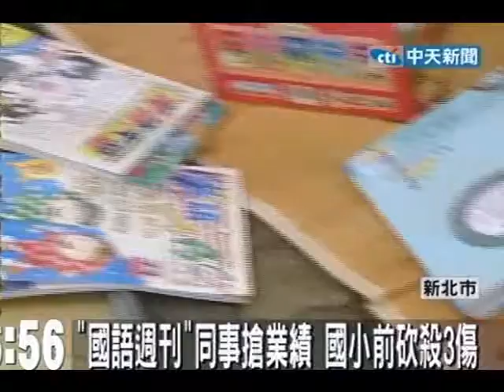「國語週刊」搶業績 國小前砍殺3傷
中天新聞》新北市新店中正國小一年級新生報到日，學校大門口卻發生濺血事件。因為鎖定小學生閱讀市場的「國語週刊」業者，台北和台南兩個服務處的員工，為了搶業績爆發衝突，其中一派拿出開山刀砍人，造成三個人肩膀、手和背部受傷。